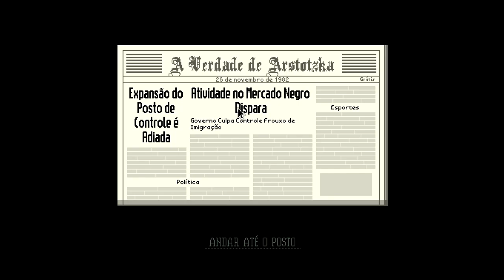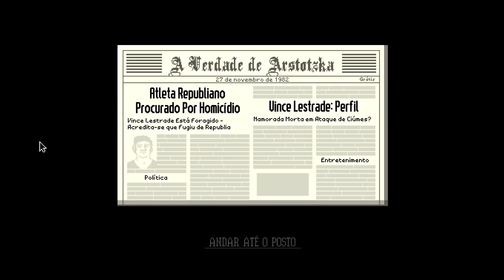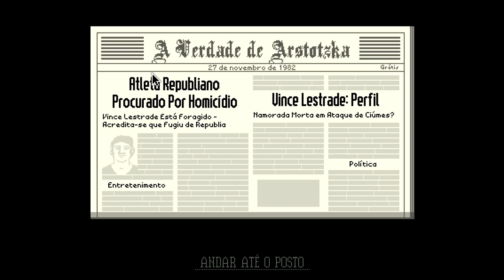Papers, Please #3 - Para de travaaa!!!!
Fala ae galera blz aki eh o Joao e estamos de volta para mais um vídeo no canal e é um vídeo de Papers Please, e galera vo tenta corrigir esses travamentos (tentar),bom, espero que vc gostem!!

Compartilhem para seus amigos!
E faloww.